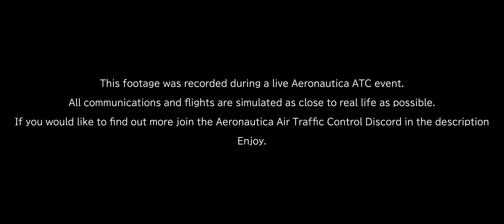Aeronautica Planespotting but with realistic ATC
All comms in this video are courtesy of Aeronautica Air Traffic Control, if you want to learn more join their community

If you want to learn more about Aeronautica events in general, join the official Aeronautica Community server